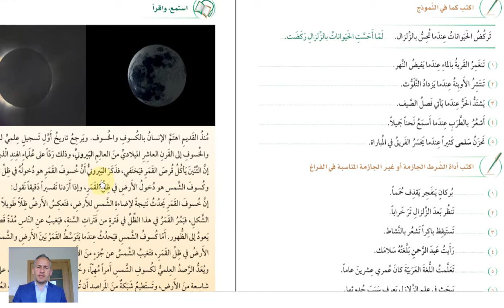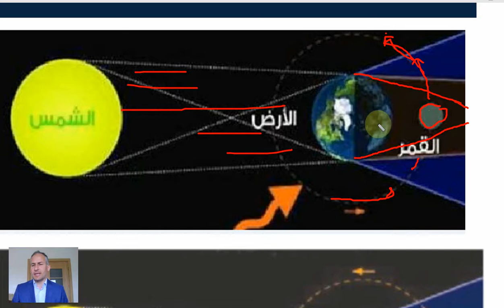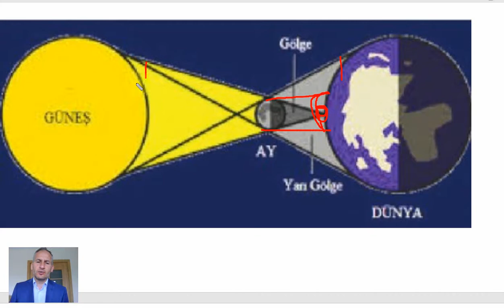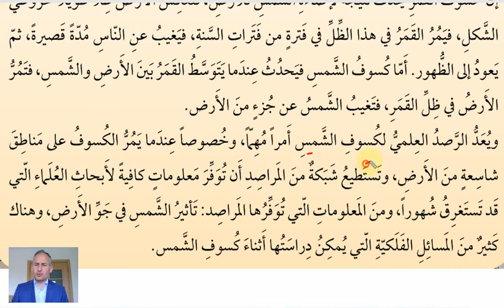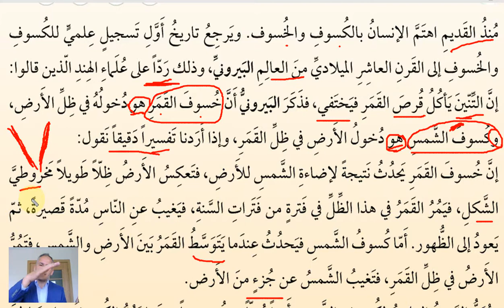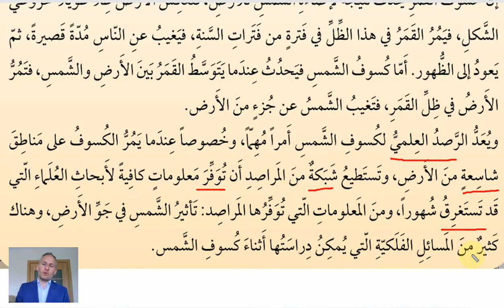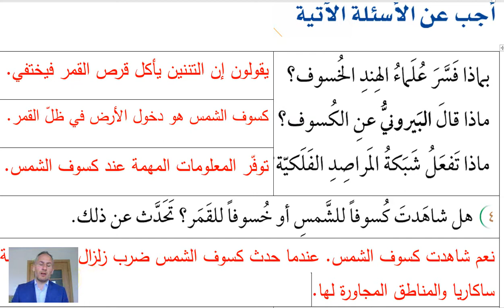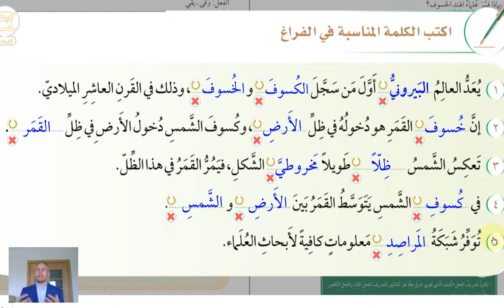ARAPÇA ÖĞREN 286 GÜNEŞ TUTULMASI, AY TUTULMASI /6.KİTAP 9.ÜNİTE/SİLSİLETÜ'L-LİSAN